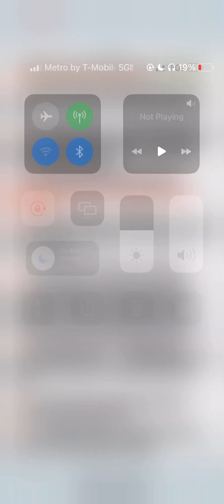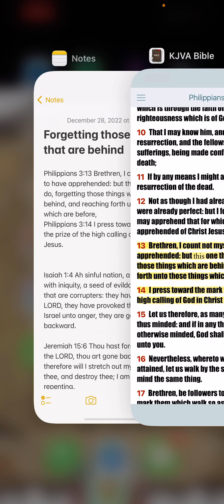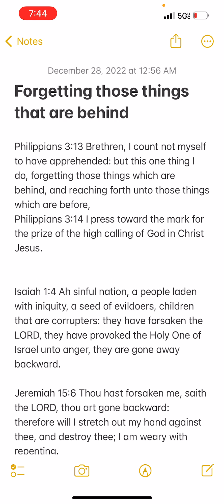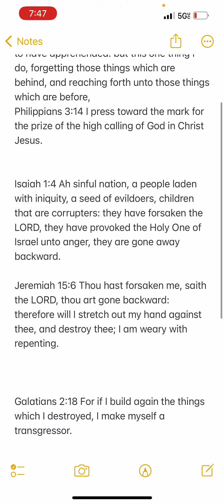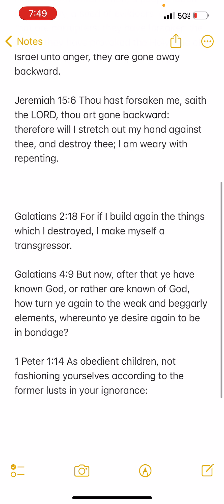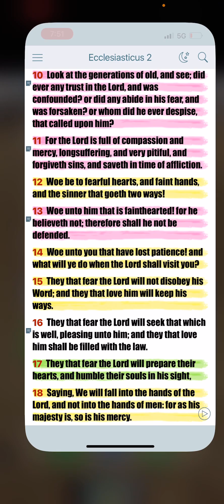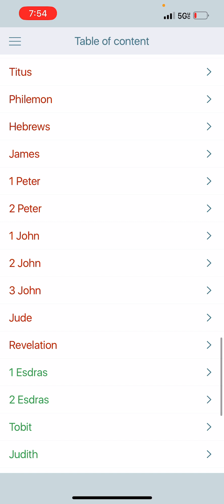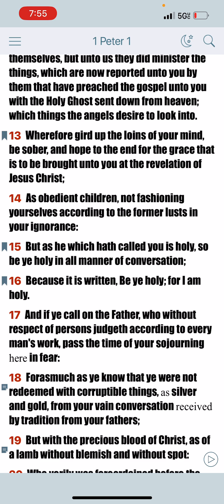FORGETTING THOSE THINGS WHICH ARE BEHIND/PUT OFF THE OLD MAN